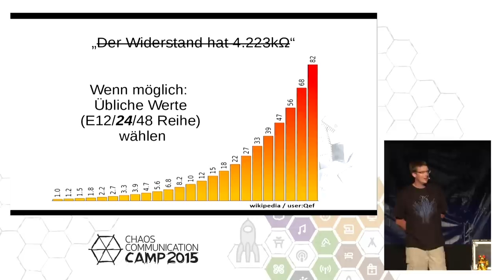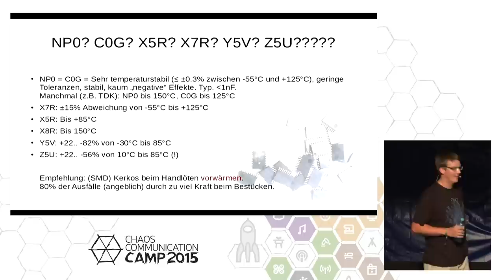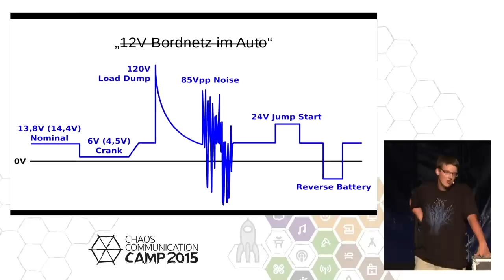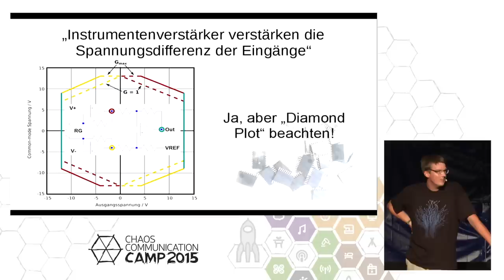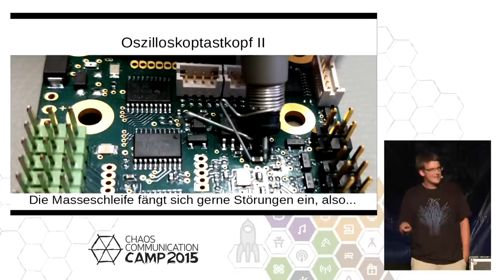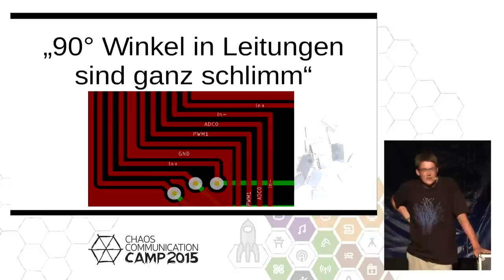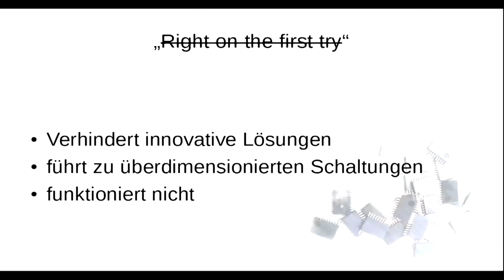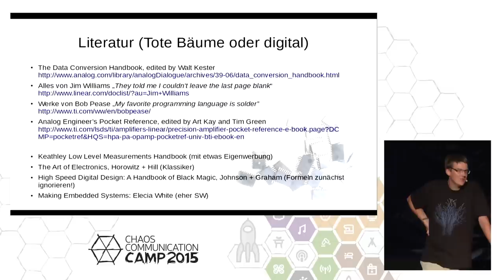luky: Mythen der Elektronikentwicklung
Es gibt unzählige Möglichkeiten, ein Hardwareentwicklungsprojekt in den Sand zu setzen. Man muss nicht für alle davon selbst verantwortlich sein, um daraus zu lernen. Und nicht alles, was man irgendwo schon mal gehört hat, ist auch wirklich richtig.

luky